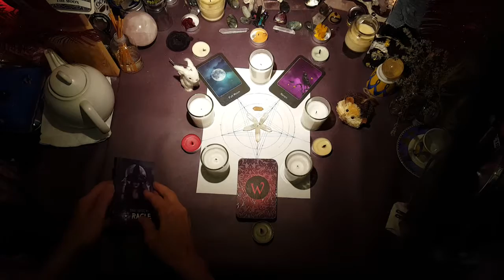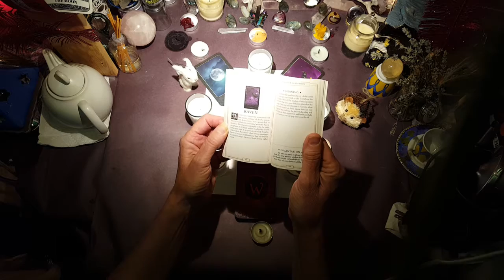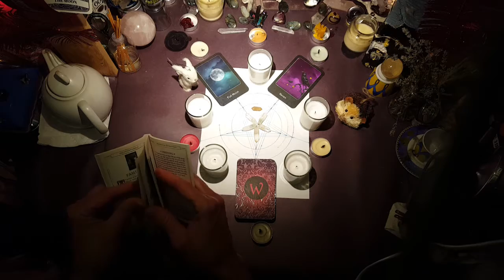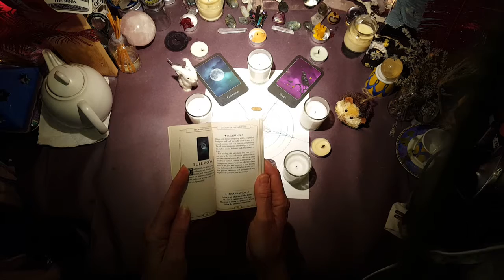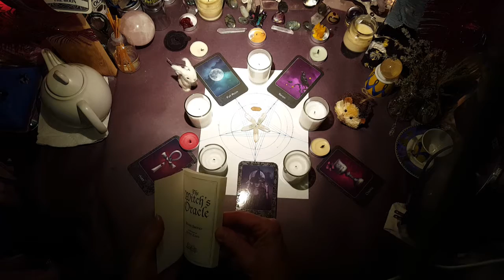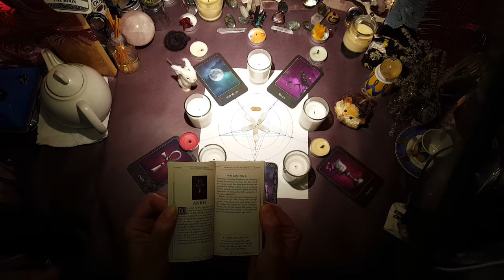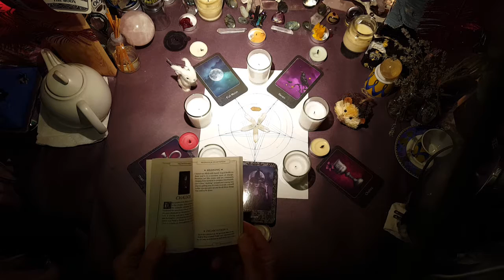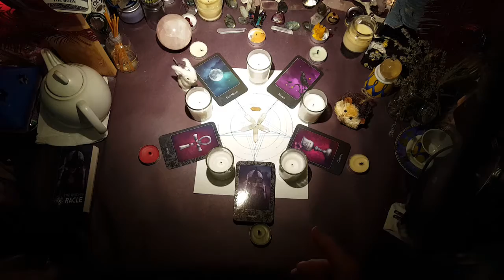Dailydraw27June2016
What's behind my procrastination?